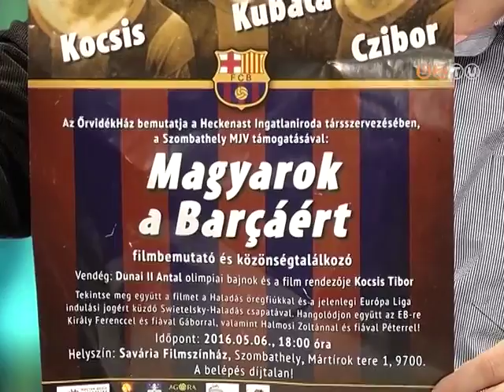Szombathely Ma - 2016. május 5.